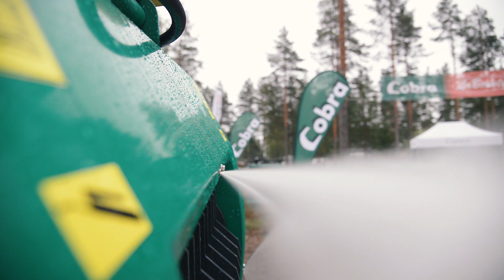New 250 bar HPW Hydraulic High Pressure Water Pump - Interview of DYNASET R&D Engineer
Dynaset released new HPW250 Hydraulic High Pressure Water Pump. The host Helen Karim interviewed Dynaset R&D Engineer Pasi Yli-Kätkä about the new pump model.